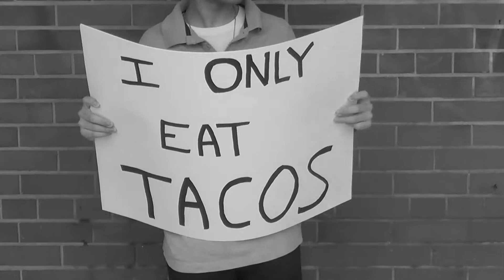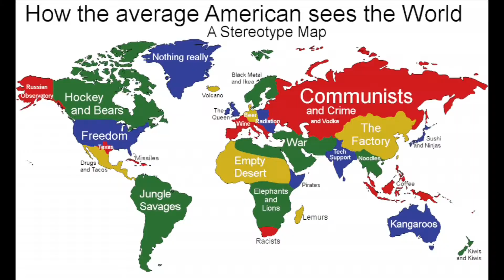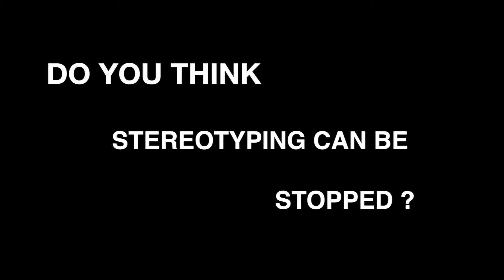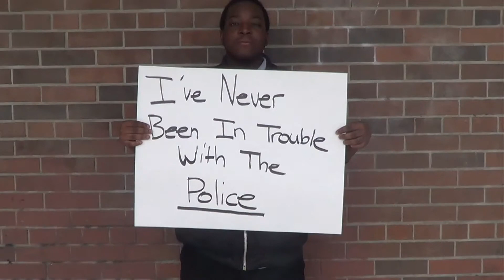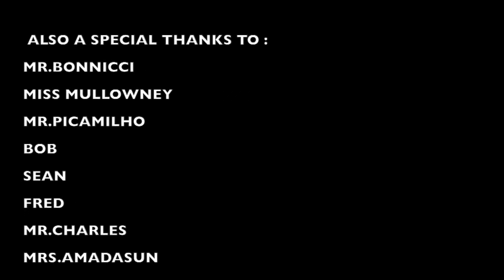DON'T JUDGE When You DON'T KNOW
stereotyping